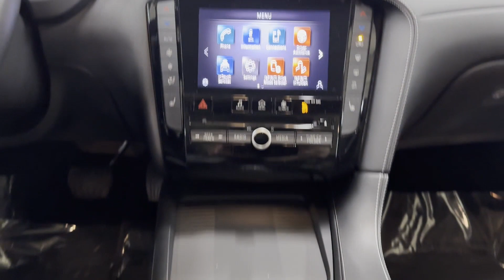Used 2022 INFINITI QX50 LUXE Englewood, Teaneck, Fort Lee, Palisades Park, Ridgefield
2022 INFINITI QX50 LUXE 3PCAJ5BB9NF108235 Video

This 2022 INFINITI QX50 LUXE 3PCAJ5BB9NF108235 is full of phenomenal features such as: